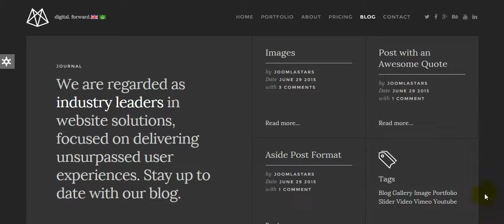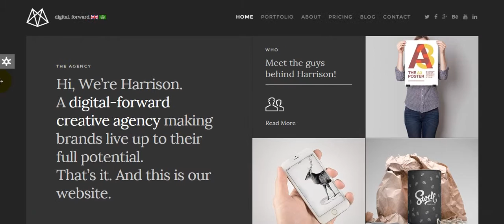Harrison – Joomla Multipurpose Photography Portfolio & Blog Theme / Templates